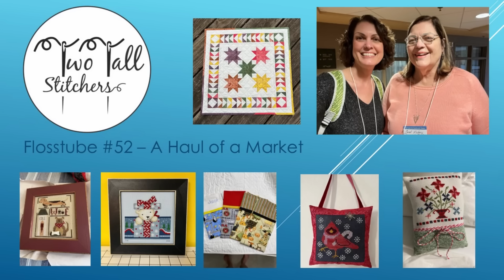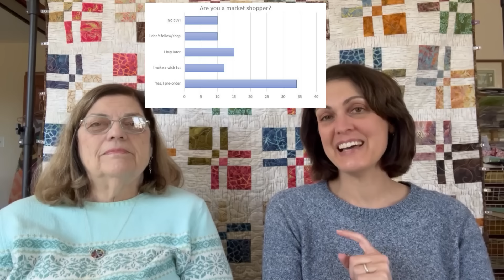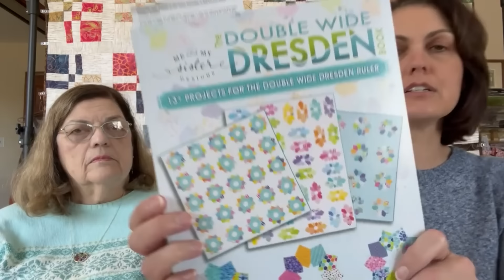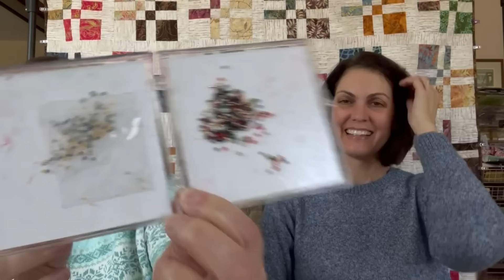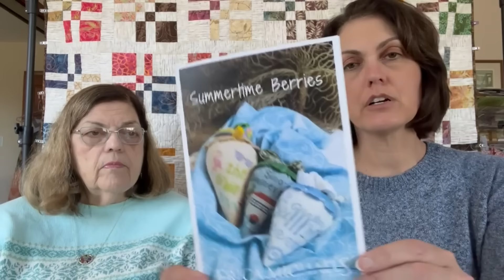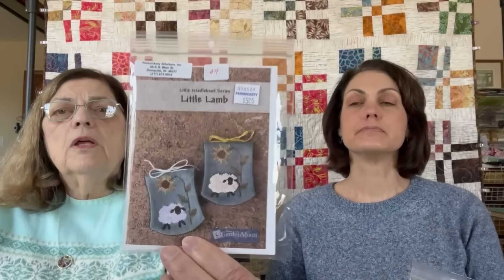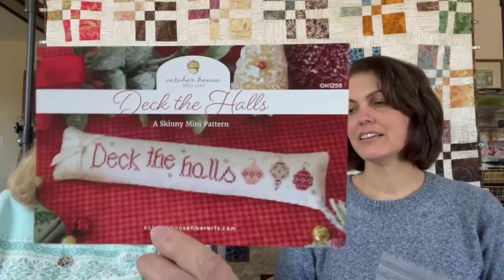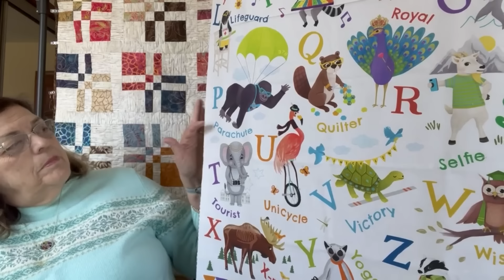Two Tall Stitchers Flosstube 52 - A Haul of a Market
Quilt of the day: Carol’s Split Four Patch

SALs we mentioned